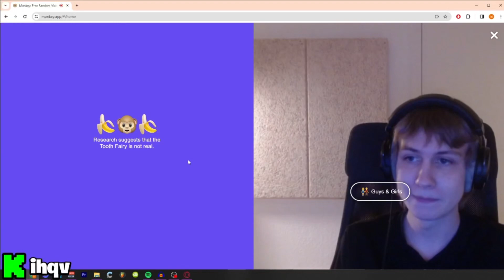A scary encounter..